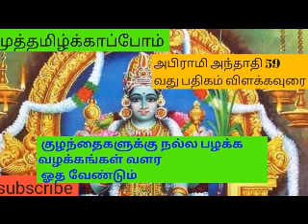அபிராமி அந்தாதி 59 வது பதிகம் விளக்கவுரை. குழந்தைகளுக்கு நல்ல பழக்க வழக்கங்கள் வளர ஓத வேண்டிய பதிகம்